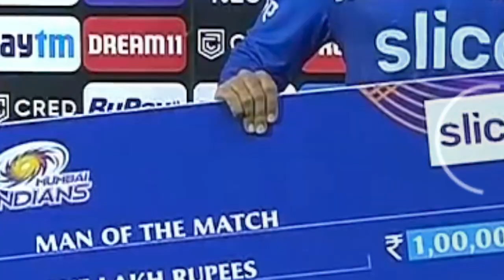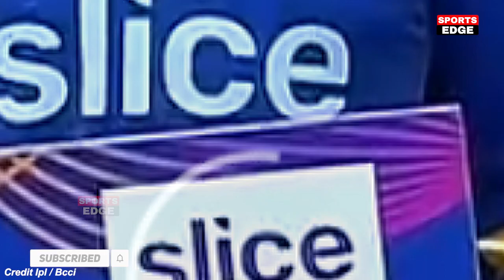देखिए, मैन ओफ़ द मैच बनते ही रो पड़े Bumrah लेकिन Rohit को लेकर कह डाली 100 करोड़ की बात, जीता दिल